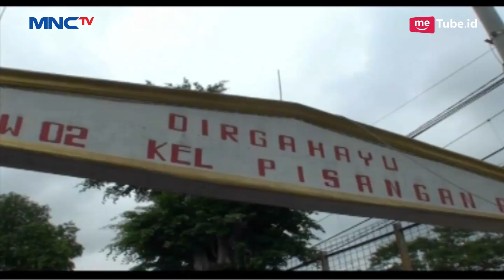Deretan Kasus Kriminal, Terkuak Motif Pembunuhan Jasad 'Septi Tank' hingga Pembegalan - LIP 21/02